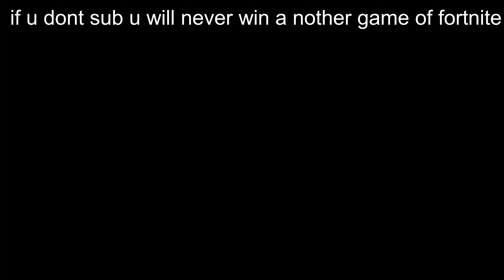im goated on 60hz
faze sway2.0